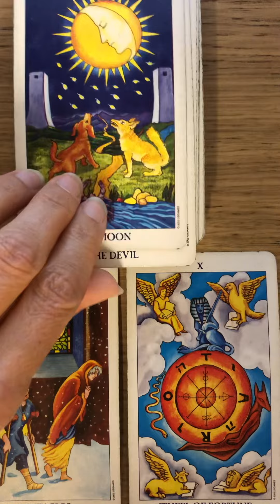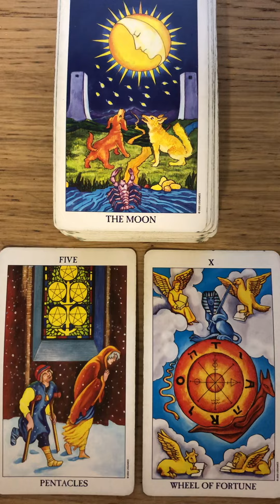Énergies du mercredi 23 août 2023 avec le riderwaitetarot